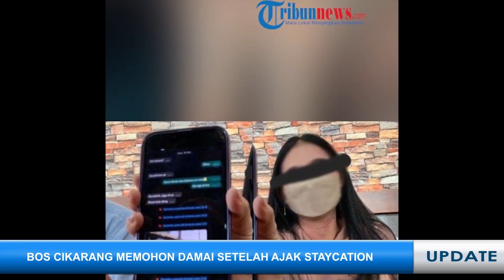BOS CIKARANG PANIK Dilaporkan Ajak karyawati Staycation, Ganti Ngemis Damai ke Pacar AD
SEKILAS JAWA TIMUR - Aksi berani AD, karyawati Cikarang yang melapor setelah diajak staycation berdua dengan Bos membuahkan hasil

Terbaru, bos yang sebelumnya ancam-ancam pecat kini mulai panik memohon damai

Bos tersebut diperiksa polisi pada Kamis (11/5/2023)

Setelah diblokir AD, bos tersebut beralih memaksa minta maaf ke pacar AD